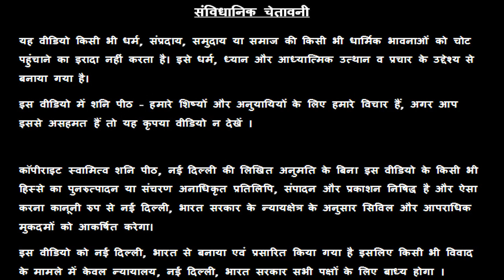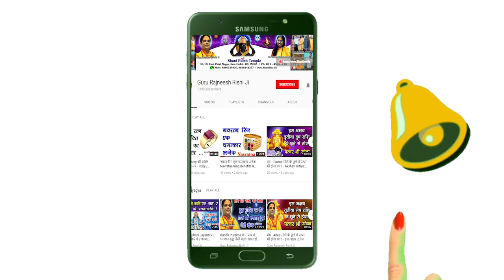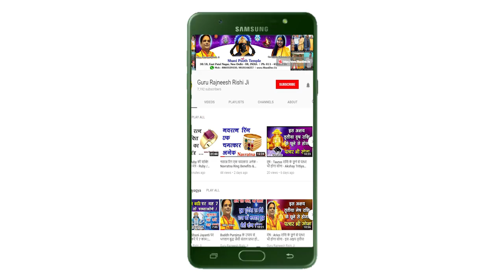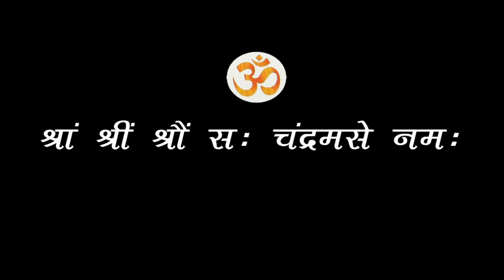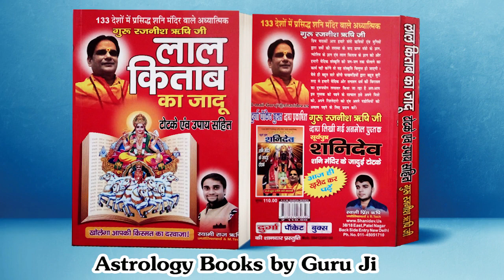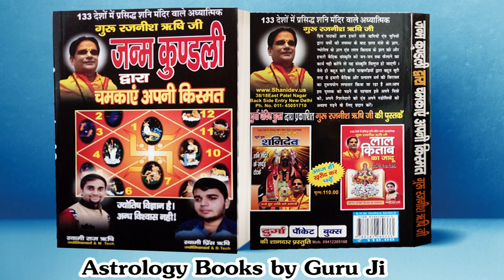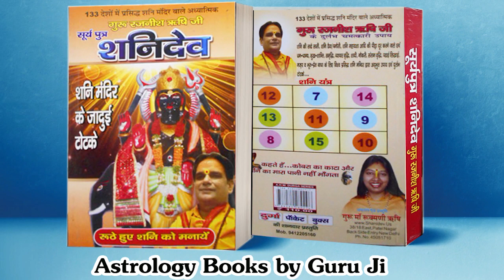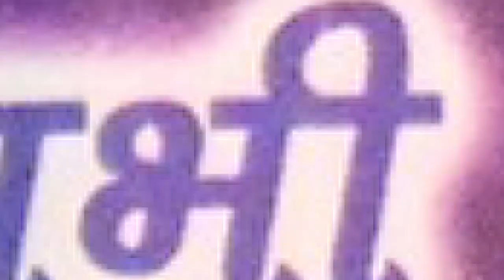मोती - Pearl को मंत्र सिद्ध कैसे करें ? How Energize Moti Ring Yourself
Moti,Pearl,moti stone,moti stone benefits in hindi,pearl stone astrology,moti stone price,pearl stone ring,mukta stone benefits,side effects of wearing pearl ring,benefits of wearing pearl ring in little finger,benefits of wearing pearl in ring finger,pearl stone astrology,sucha moti ring in which finger,wearing pearl ring everyday,Pukraj,Panna,Heera,Ratan,Guru Rajneesh Rishi Ji,gurumaa,Guru Maa Rokmani Ji,Swami Raj Rishi,Swami Prince Rishi,